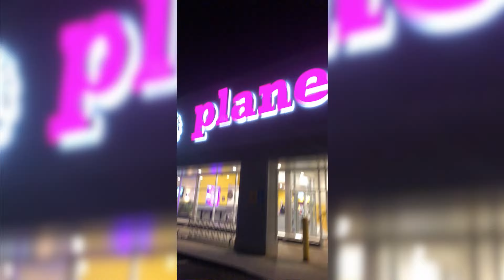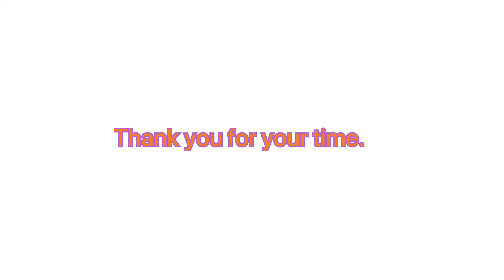PLANET FITNESS ARM WORKOUT ROUTINE.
hey guys I know planet fitness has different equipment than others gym so in todays videos i am going to be showing you my Planet Fitness arm routine for better bicep and tricep growth.

Free Arabic Type Beat violin Instrumental Sahra 2 By Noron Beats
thanks for Diegolar for footstep sound